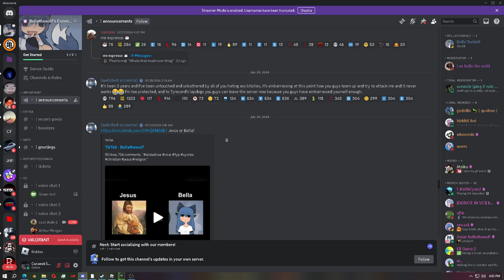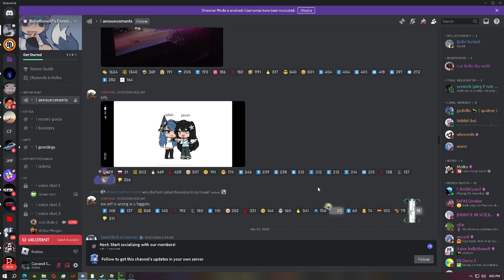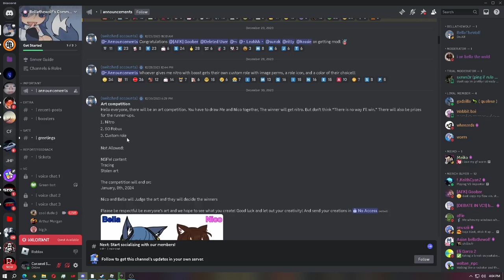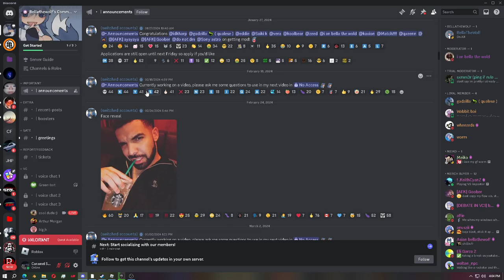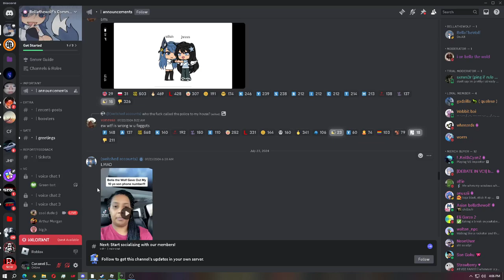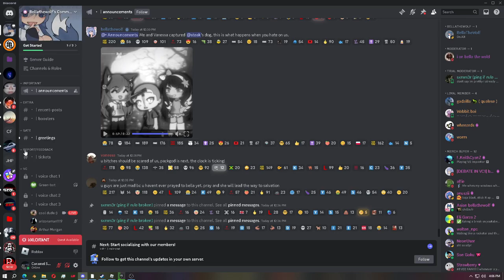@bellathewolf. prob was a good person before and dont send hate to her ill figure out what to do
@bellathewolf. if ur reading this go hang out with people that will make u a better person u were prob a real nice person before and if ur up to it ill do a live stream intervierwing u with some questions but dont take this peronaly